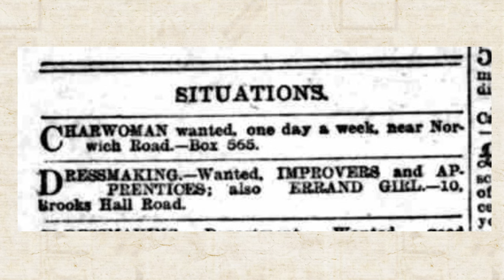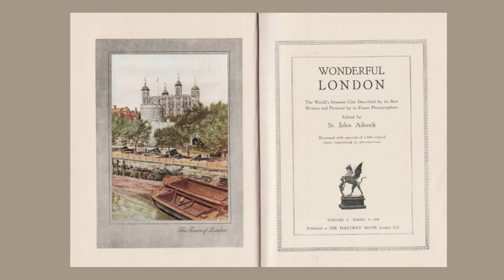People Of The Past - The Charwoman - A London Type.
In this series of films we take a look at people who fulfilled important roles in bygone days.

For this episode we take a look at the occupation of the Charwoman.